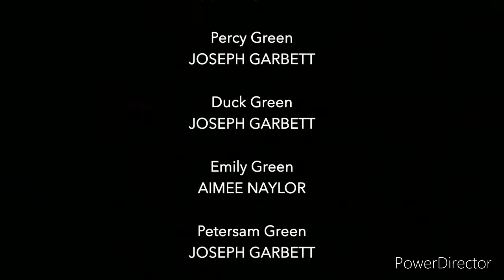The Thomas Show- S4E2: Diesel 10’s VR Glasses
Series 4 Episode 2 of TTS aired on 2nd February 2021 at 6pm on ETV1 & ETV Hub.